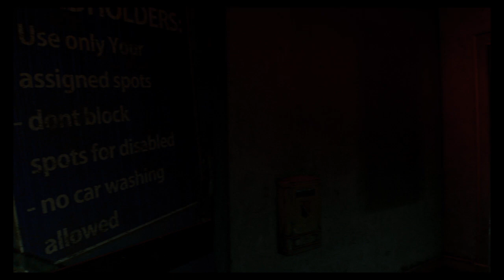Dying Light 2: Stay Human_20220628221836